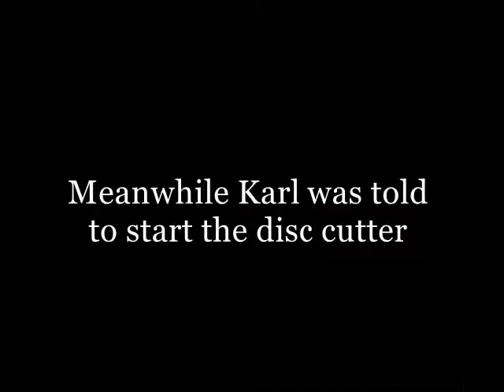2017 Lee & Karl at work